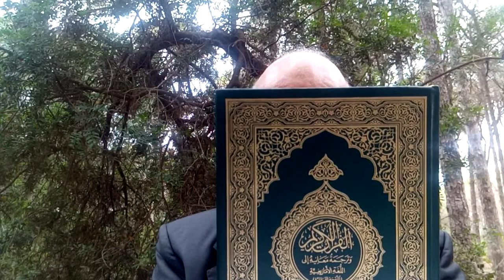Les gens de l'ukhdoud أصحاب الاخدود